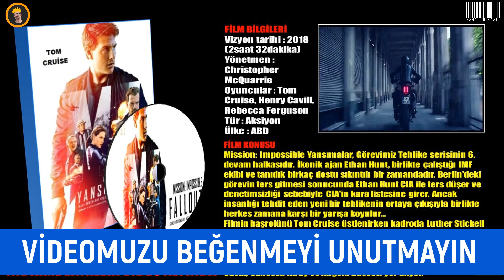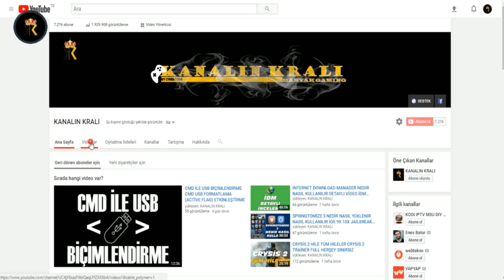GÖREVİMİZ TEHLİKE 6 YANSIMALAR 2018 FİLMLERİ İNDİR FULL HD İNDİR İZLE ( AĞUSTOS 2018 )